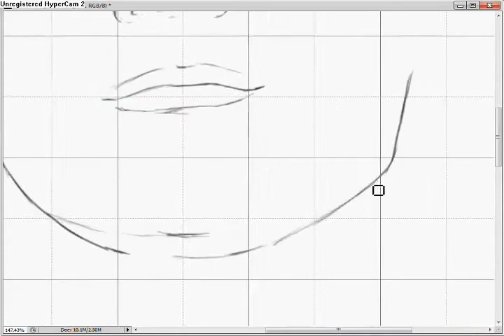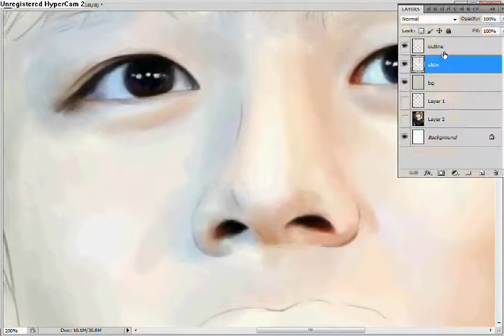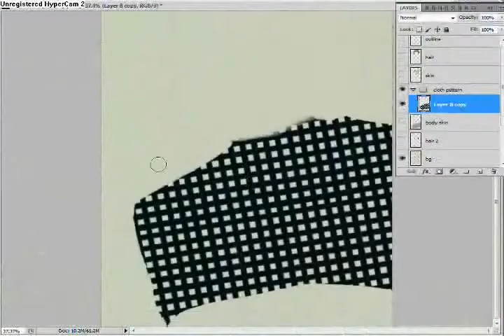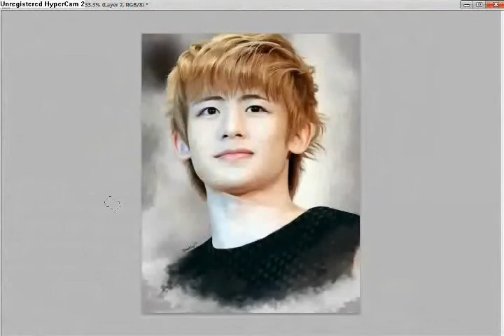YouTube - Nichkhun Speed Painting by DeeKay.flv